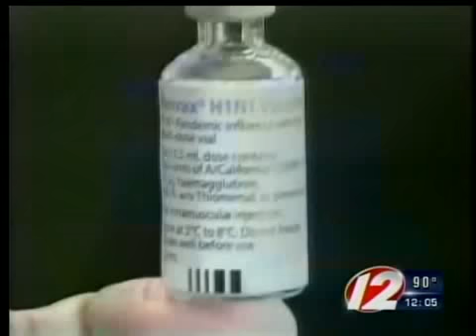MA Governor confirms new H1N1 cases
28 new confirmed cases of H1N1 in MA.